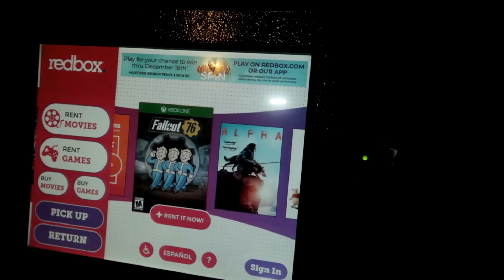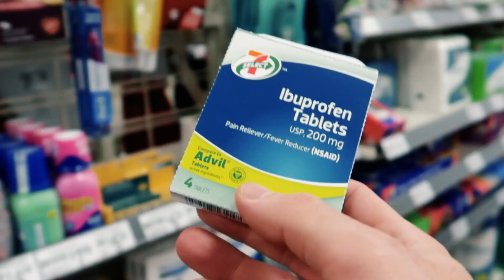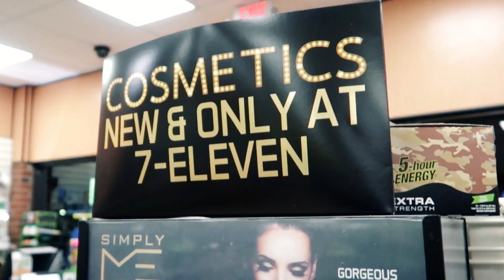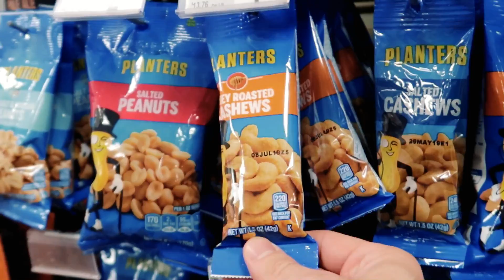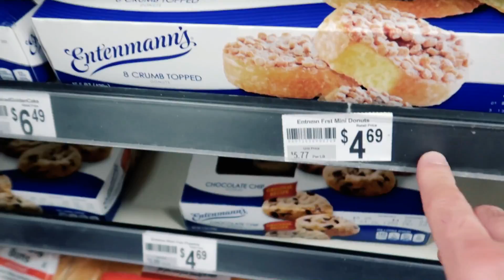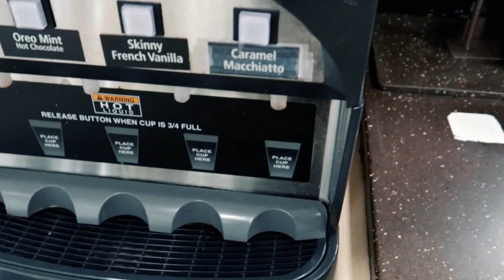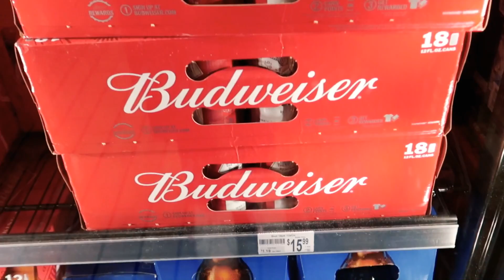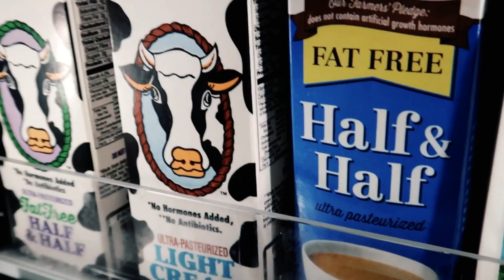AMERİKA NIN EN MEŞHUR BAKKAL ZİNCİRİ! YOK YOK! (WHAT'S INSIDE 7-ELEVEN?)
Amerika daki bakkallar zinciri 7-Eleven i gezdik.

Burada hızlıca sizlere Amerika da yaşayan birinin bakkal tarzı bir yere gidip neler alabileceğini göstermek istedim.

Yorumlarınızı bekliyorum.

Kemal Ürük Müsic & America kanalima hosgeldiniz. Kanalim da sizlerle tamamen prodüksiyon lugunu kendim üstlendigim en çok popüler olan sarkilar in cover lari yanisira , çok uzun yillardir yasamakta oldugum Amerika yi sizlere eglenceli bir sekilde tanitan vlog lar paylasmayi çok seviyorum. Daha bir çok eglenceli video lari sizlerden gelen istek üzerine sizin için çekmeye devam edeceğim.

TESEKKÜRLER!